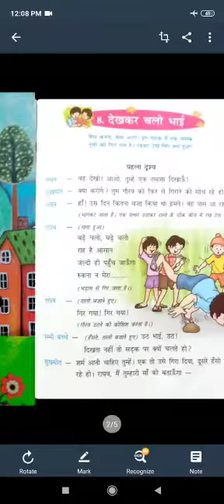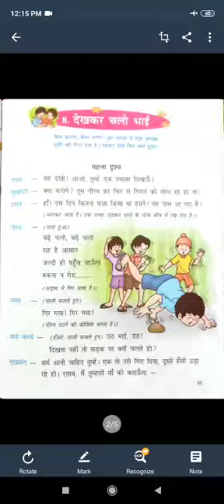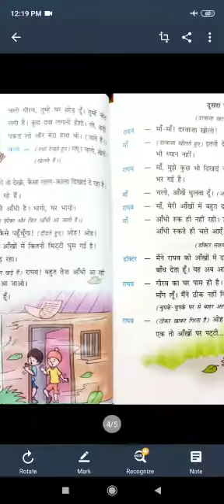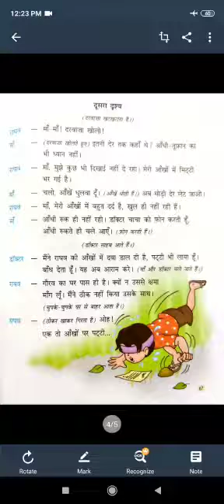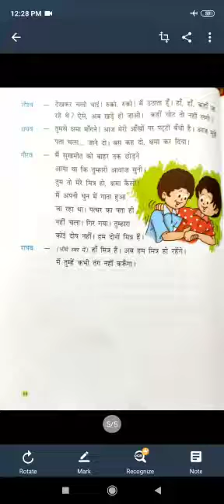Hindi chapter 8 class 3rd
By Seema maam